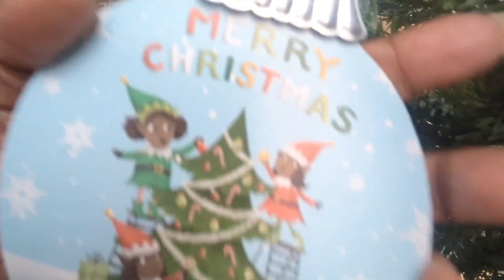Decorate with me!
Yes that photo is correct. I am starting early this year. My tree went up on the first!